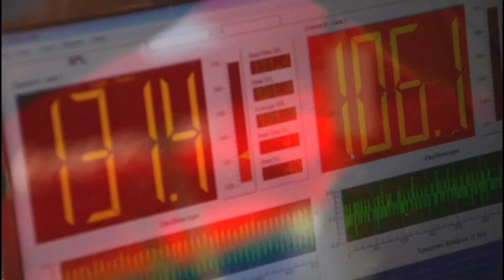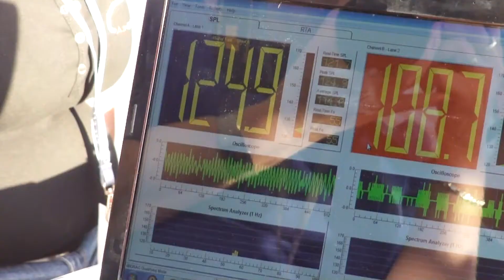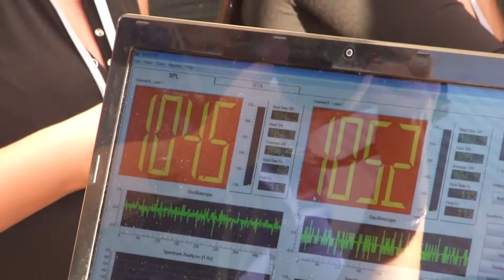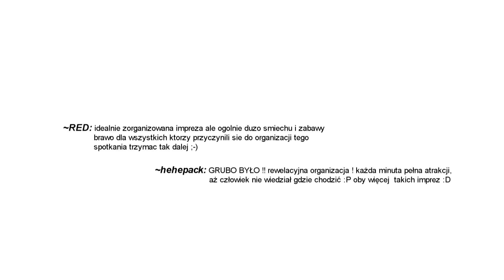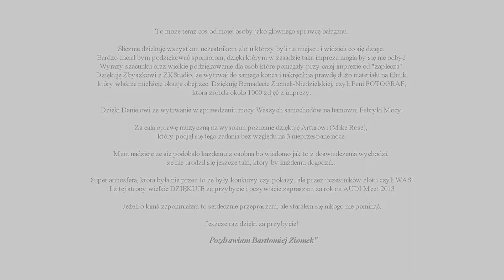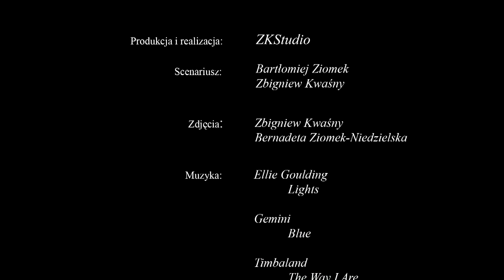AUDI Meet' 2012 part2